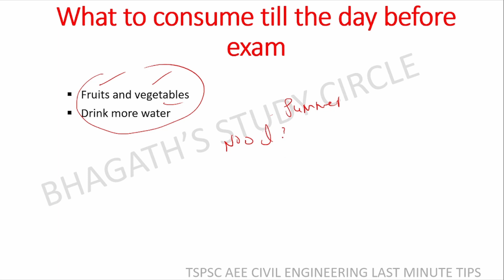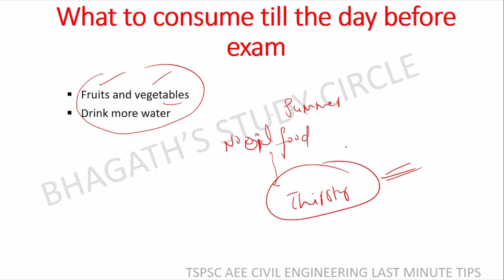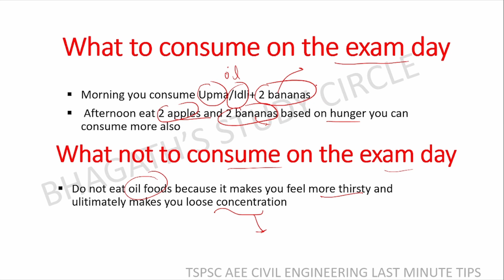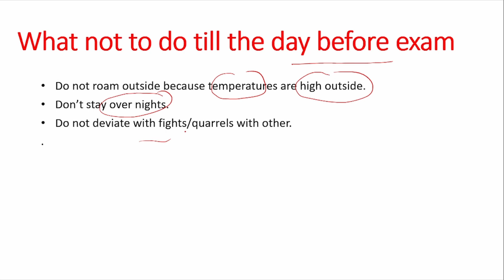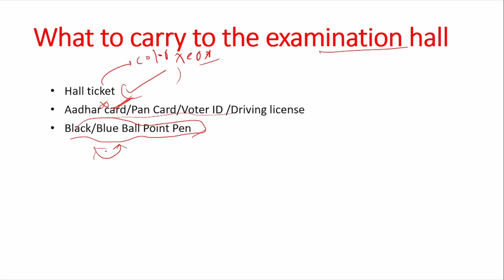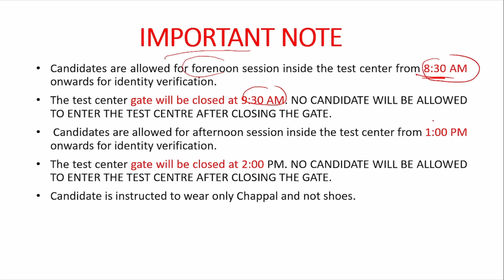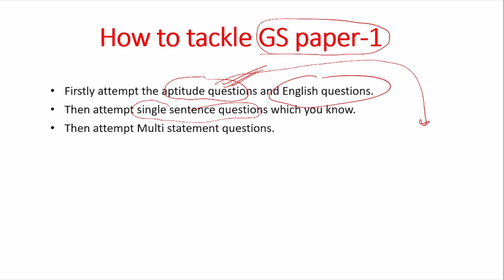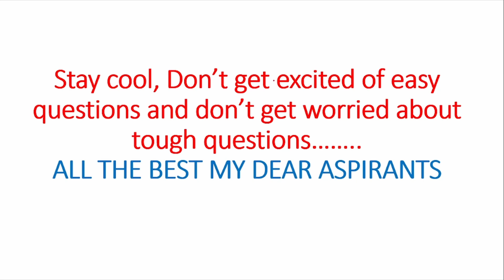TSPSC AEE CIVIL ENGINEERING LAST MINUTE TIPS AND TRICKS | ఇలా చేస్తే మీకే గవర్నమెంట్ జాబ్